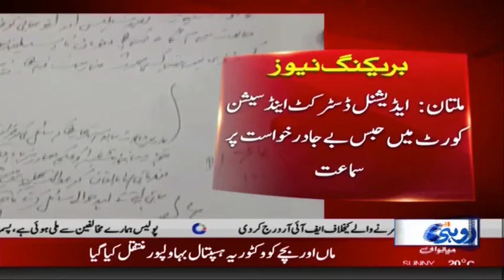3:00 PM | News Bulletin | 20 Dec 2018 | Rohi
3:00 PM | News Bulletin | 20 Dec 2018 | Rohi